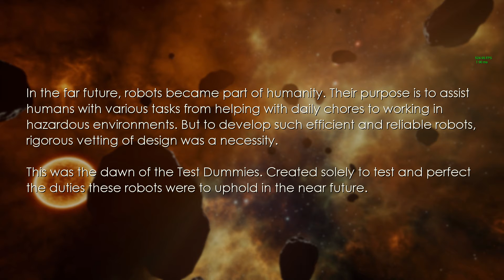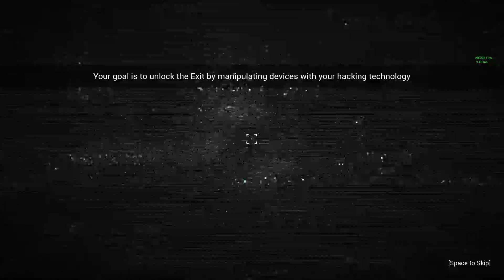Dummy Life PC Gameplay (Ultra-1080p/60fps).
DUMMY LIFE is a science fiction hacking puzzle game. Play as CYPH3R, a test dummy specialized in hacking. Manipulate devices such as surveillance cameras, security doors, moving platforms, pressure plates, teleporters, laser traps and other robots to assist you in your escape.